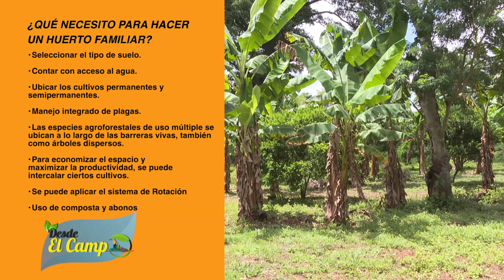DESDE EL CAMPO HUERTOS FAMILIARES